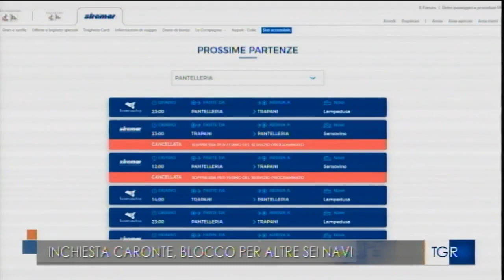Isole Sicilia, sequestro navi Caronte&Tourist Servizio del TGR Sicilia del 20 Giu 2023 ore 19:30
Timori per la stagione estiva in arrivo, i residenti e gli operatori turistici delle isole minori siciliane, dopo il nuovo fermo di sei navi della Caronte&Tourist da parte della magistratura.